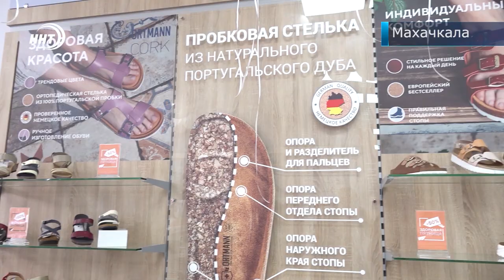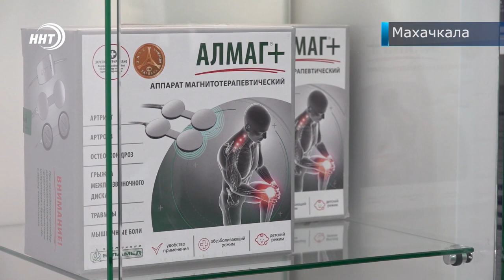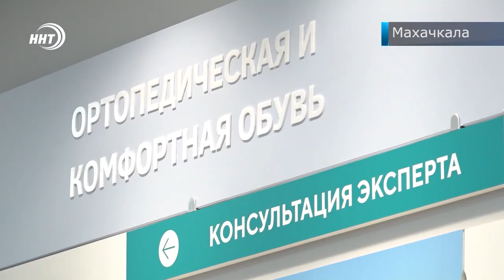Первая «Ортека» на Северном Кавказе открылась в Махачкале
Федеральная сеть ортопедических салонов «Ортека» открылась в Махачкале. На торжественном мероприятии побывали именитые спортсмены Дагестана, известные блогеры, лучшие врачи хирурги и ортопеды.

Ортопедические стельки и обувь Компрессионный трикотаж, бандажи и подушки. Компания, не имеющая аналогов в ортопедической рознице, работает на рынке с 1998 года. Сегодня «Ортека», насчитывающая более 300 салонов и существующая во всех крупных городах России, вышла впервые на рынок Северного Кавказа стартовав с Махачкалы. Поздравить Дагестанцев с этим событием прибыл генеральный директор ООО «Никамед» Сергей Шаитов.

Известные спортсмены, прославившие Дагестан довольны, что теперь необходимые атрибуты для восстановления после травм можно не заказывать из-за рубежа, а приобрести в родном городе.

Для гостей мероприятия организовали угощения, а приятным бонусом к фуршету стала викторина и лотерея. Счастливчики получили в подарок ортопедические подушки от компании «Ортека».   Параллельно в консультационном кабинете проходил прием у травматолога и хирурга. Получить помощь врача и правильно подобрать продукцию сможет любой желающий в удобное доя него время.

Делать жизнь комфортной удобной и красивой. По словам сотрудников компании – это главная их задача. Каждый год компания представляет новую продукцию, в числе которых тренажеры, чулки, витамины и даже косметика. В этом году значительно расширилась линейка модной обуви.

Салоны «Ортека» планируют свое открытие в других в других городах Дагестана и даже за пределами республики. А пока первая «Ортека» на Северном Кавказе ждет своего клиента на улице Расула Гамзатова 97 в Махачкале.

Сюжет: Ларианна Шамхалаева